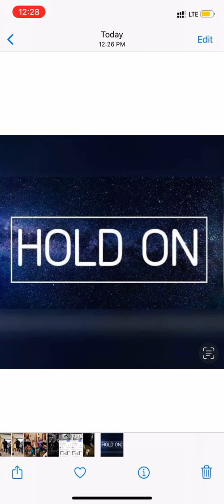HOLDON BY Gerald Tucker Aka GT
Hold on no matter hat things may look like